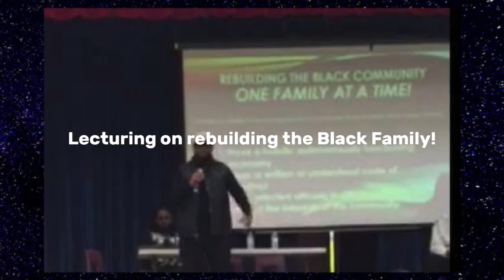Soulja Boy & Charleston White Beef Escalates ~ White Banned From ATL ~ My Take! | Dr. Rick Wallace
Get your copy of The War on Black Wealth: Breaking the Code of Generational Wealth